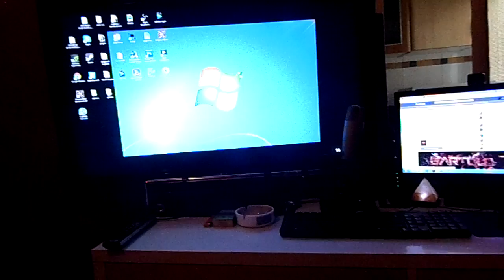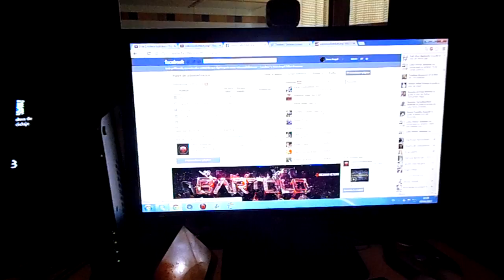Set up + Mis tres dragonas.